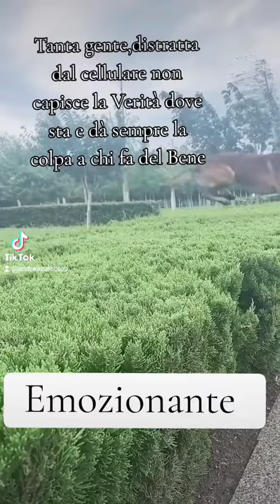Grande Amico dell' esser umano,ma purtroppo a volte il cell. ci distrae in tante cose,come nel video